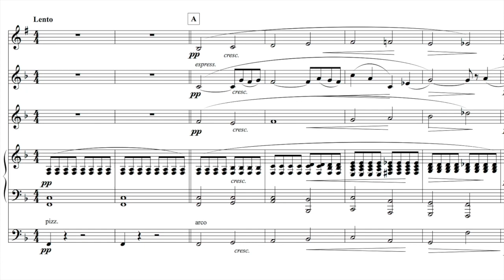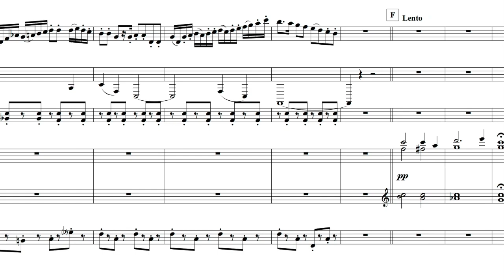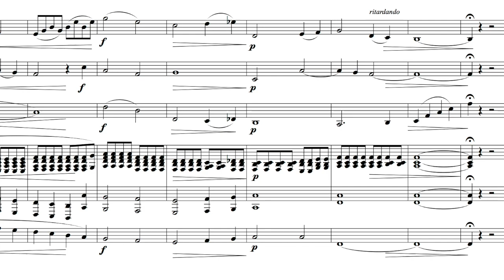Impromptus für Alphorn von Hanspeter Reimann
Impromptus für Alphorn, komponiert 2014,
Dedicated to KZ